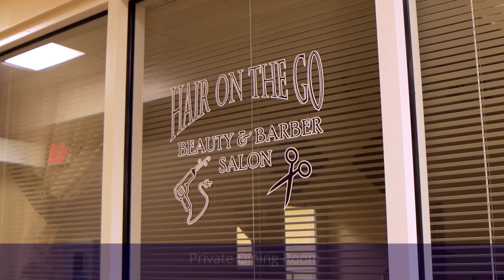American House Sterling Woods Virtual Tour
Designed with an active senior in mind, American House Sterling Woods offers the finest in senior living in Macomb County.

Close to shopping, dining, entertainment and health care, our one- and two-bedroom apartments provide the independence you want, with access to the care you may need in the future.

Give us a call, or stop by for a tour, and see why so many people call American House Sterling Woods home.